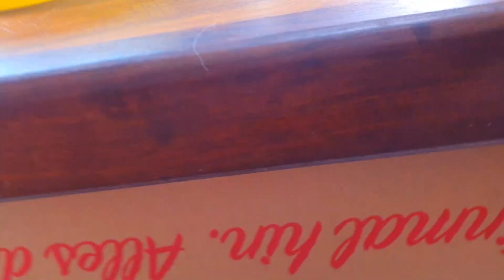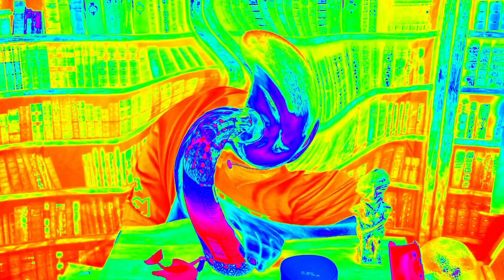KRÜGER 🌳 Zitrone 🍋 Teegetränk ☕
Hier probiere ich das Getränkepulver bzw. Granulat von KRÜGER im Geschmack "Zitrone". Man kann es als Kaltgetränk oder als Heißgetränk trinken. Entgegen der Meinung mancher ist es nicht ab 18.

Der Saa

Der Saa auf Instagram:
☄️ der_saarkasmus ☄️

Video Nr.: 639
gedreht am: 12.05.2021